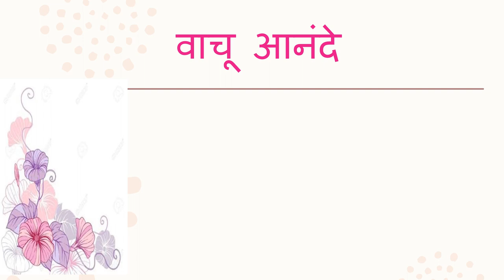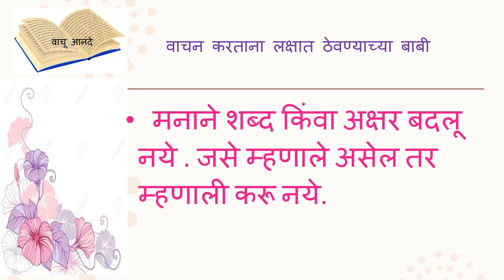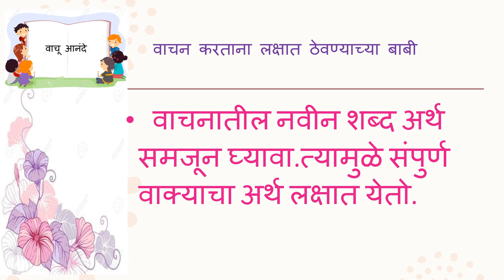वाचन दक्षता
प्राथमिक वर्गातील विद्यार्थ्यांनी वाचन करताना घ्यावयाची दक्षता व श्यामची आई पुस्तकातील भूतदया चे  वाचन ऐकावे.